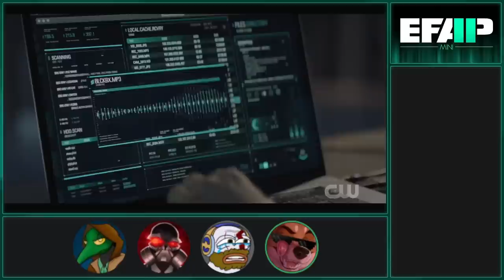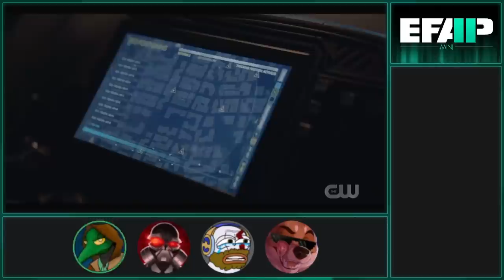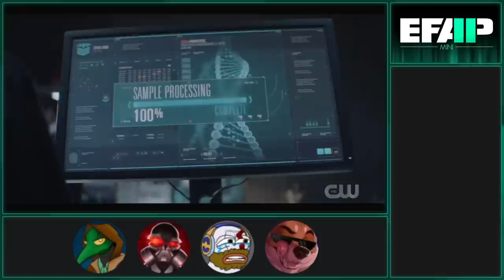EFAP Mini: Reacting to Batwoman S02E12 - Initiate Self-Destruct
Jacob is getting so high, he's almost ascended the show. Obviously we are still very much rooting for him.